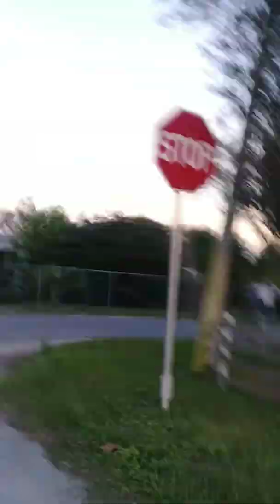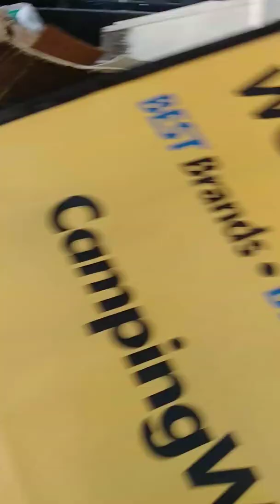Dear Darren Wilson and WP films